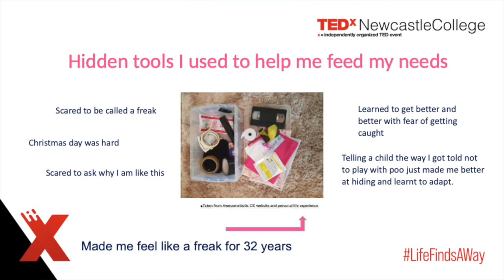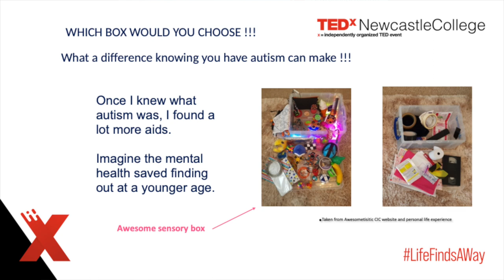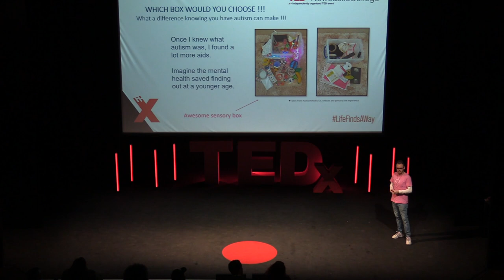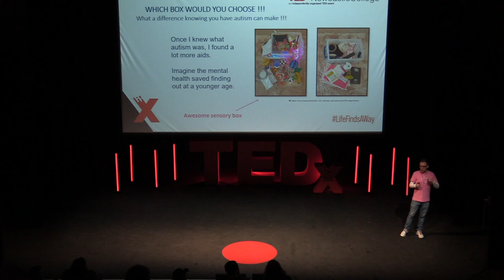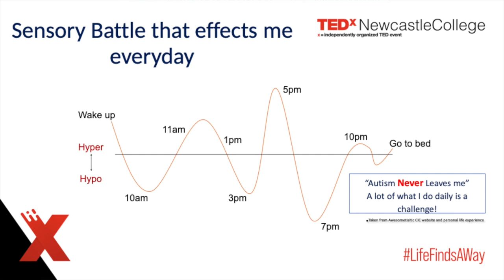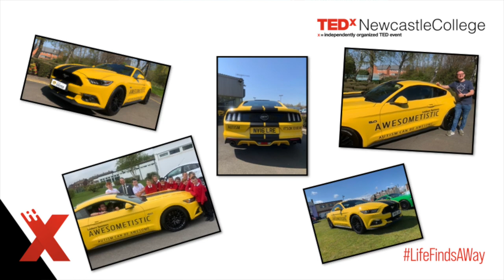It's okay to be me | Richie Smith | TEDxNewcastleCollege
Growing up without a diagnosis of ASD was difficult for Richard to say the least. There were immense struggles with everyday life and he didn’t understand where he fitted into the world; there were so many different behaviours that didn’t make sense and no answers could be found as to why he was doing them. Richard faced a daily battle and struggled to stop. Throughout his life Richard felt like he had to hide away and compress everything deep inside. Over the years Richard has learnt a lot about himself which has led to him becoming very self-aware. Today Richard uses this as a strength and is in an excellent position to help families, businesses, schools and the general public learn more about ASD. He has now devoted his time to help people see how they can change their environment and their behaviour to help people that have ASD. A year ago Richard had no funding and no support yet he strives to make a difference in a lot of children Growing up without a diagnoses of ASD was difficult to say the least, i struggled immensely with everyday life and didn't understand where I fit into the world. I did all these different behaviour’s that at the time I didn't understand why I was doing them but really struggled to stop. As I have felt throughout life I have had to hide away and compress everything deep inside I have learnt a lot about myself and become very self aware which I feel puts me in a very good position to help families, businesses, schools or the general public learn more about ASD and how they can change their environment or their behaviour to help people that have ASD. A year ago i had no funding and no support yet he strives to make a difference in a lot of children and adults lives.I travels around schools in the UK teaching kids with autism that it’s okay to be them!  The kids look up to me and can see that autism isn’t life limiting and they can achieve whatever they put their minds to. This talk was given at a TEDx event using the TED conference format but independently organized by a local community.